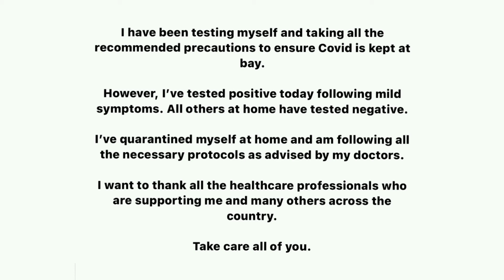what happened to cricket player sachin tendulkar | sachin's tweet in twitter | today's news in tamil